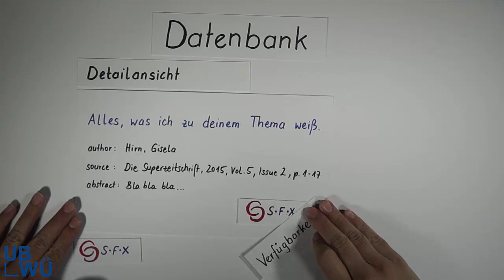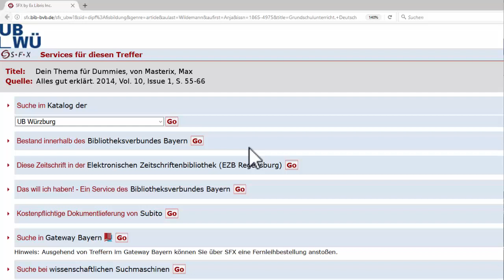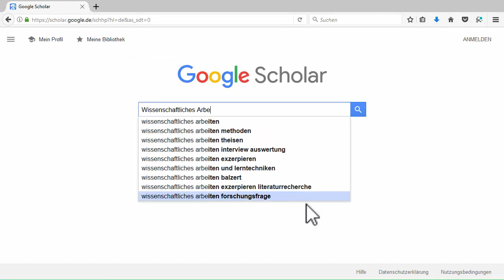Linkresolver SFX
Sehen Sie in diesem Video, wie Sie mit Hilfe des SFX-Buttons in der Datenbank schnell zum gewünschten Text kommen. Gezeigt wird auch wie Sie den SFX-Dienst der Universitätsbibliothek Würzburg in Google Scholar einbauen.